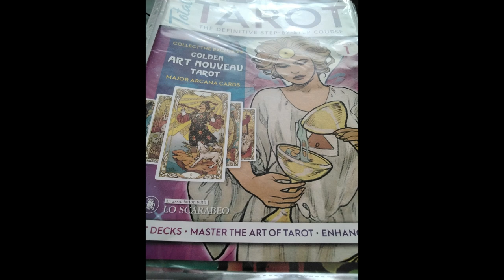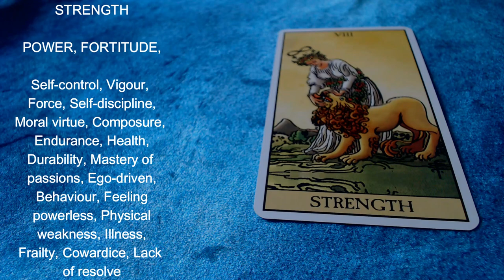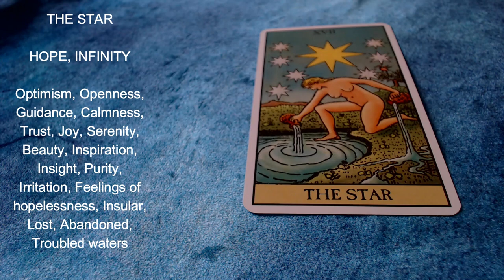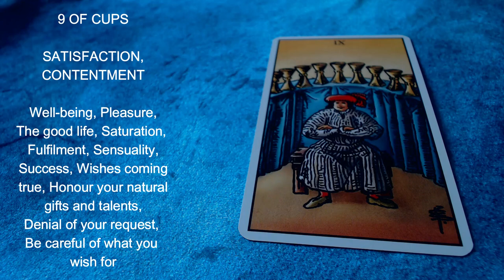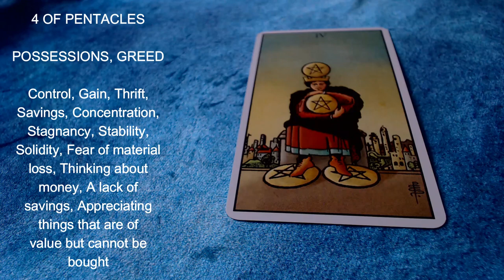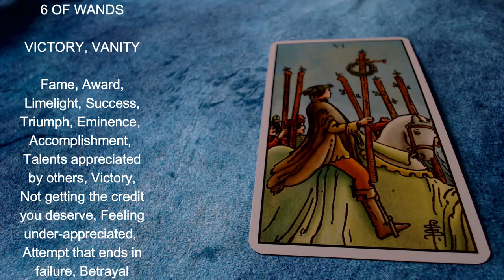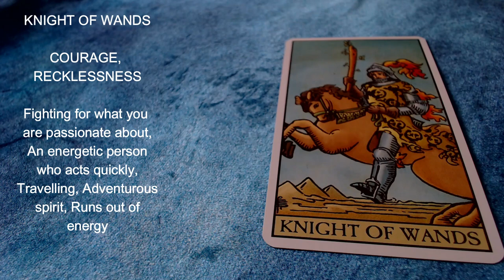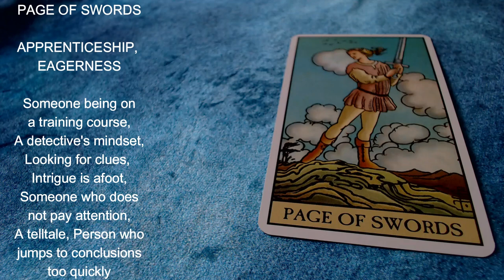Tarot Keywords - A Journey Through The Deck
Find out the main keywords for all the cards in a traditional tarot deck from Total Tarot magazine as taught by tarot expert and teacher Avril Price from the College of psychic studies in London, England.

1. Artist: The Tides | Track: Ammil

2. Big River · Telecasted

Big River

3. Artist: Astron | Track: Cold Blue

4. Artist: The Tides | Track: Dream Escape

5. Artist: Dan Henig | Track: Eternal Garden